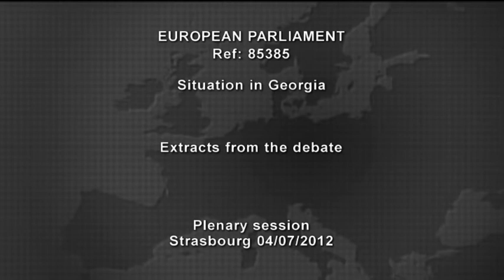Situation in Georgia: - extracts from the debate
MEPs debated the latest foreign policy hotspot, of which the situation in Georgia ahead of elections and the political tensions there .

Only the original language version is authentic and it prevails in the event of its differing from the translated versions.

00:00:00 Title

00:00:05 Exterior view of the EP, Strasbourg

00:00:10 SOUNDBITE (English) Andreas MAVROYIANNIS (EU Council) "The EU remains committed to conflict resolution efforts in Georgia trough strong support to Georgia's territorial integrity trough our contribution to security and stability by the deployment of the EU monitoring mission, and trough our leading role as co chairs in Geneva international discussions. The conflict over Abkhazia and South Ossetia remains high in our agenda and we will continue to spare no effort to help find solutions. This commitment was strongly reflected in the Council conclusions of 27/02/2012".

00:00:56 SOUNDBITE (Polish) Krzysztof LISEK (EPP, PL) "I think one major think has happened, and the minister has just mentioned it , we have a new entity, a new leader of the opposition, someone who has billions of dollars of his disposal, a much larger budget than the national budget of Georgia. That money is not well used. I can talk about my experience from the previous months, and I think we all have that kind of experience. For some months now, we have whiteness information coming to us from Georgia, about president Saakashvili being a monster, and about the activities of the ruling party, and how bleatingly its brakes the law, etc; etc.; I decided to investigate the matter, and it's seems that a team of British, German and other companies, have been hired by this person to work for him. I would like to stress one think very clearly: the existence of oligarch in politics never ends well, and this is my message to the opposition ion Georgia."

00:02:24 SOUNDBITE (English) Libor ROUCEK(S&D, CZ) "However there will be elections in October, the parliamentary elections and in 2013 the presidential elections in Georgia and we can see, we can feel that the political tensions in Georgia is rising. So I would like to say, what our Georgian friends needs, both in the government camp, and in the opposition camp is to calm down the situation. Georgia needs free and fair election. Georgia need to create free and fair pre-election conditions, that all political groups, all political parties, including the opposition coalition, has free and access to the media".

00:03:05 SOUNDBITE (Romanian) Norica NICOLAI (ALDE, RO ) "I would like to point out that democracy is not a war, between satellite TV stations, its not a war fought trough the media , its fine to have more than one TV channel representing different points of view , we know that perfectly well, that is not just the case in Eastern Europe , here is this part of Europe too there is a temptation to claim monopoly on truth and that very dangerous and it can lead to problem with democracy".

00:03:36 SOUNDBITE (English) Ulrike LUNACEK (Greens/ALE, AT) "I think it's not for us to site just with one side. its for us to define what we think its necessary for a democratic, modern country to do and what we are really concerned about, and what our debate would be about is to worn Georgians, both the government and opposition and the citizens, that a world of wars and in transparent conditions for elections is something that is harming our would harm the image of Georgia."

00:04:07 Cutaways (4 shots)

00:04:21 End